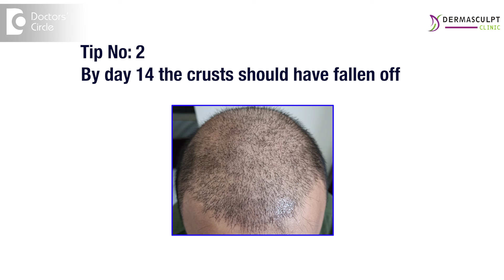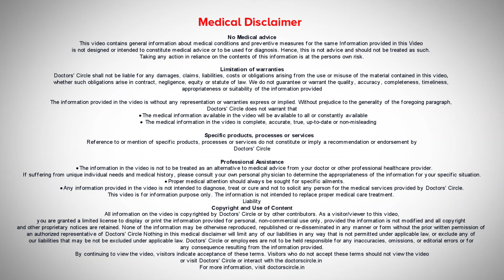2 weeks Care Post Hair Transplant | Remove Brown Crust or Scabs-Dr.Deepak P Devakar|Doctors' Circle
Dr. Deepak P Devakar | Phone 📞 : , 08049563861 (Online & in-person appointment can be booked online or by call) | Consultant Dermatologist and Hair Transplant Surgeon | Dermasculpt Hair Transplant and Skin Clinic, Bengaluru, India | Registration No. 69725, Karnataka Medical Council, 2004
So now 2 weeks after your hair transplant is done. It is post of hair transplantation day 14. Now you have to continue washing your entire scalp every day with the baby shampoo what is provided till 1 month of hair transplant . Use the shampoo gently and wash the donor area as well as the recipient area. By now all the crust should have fallen off there shouldn't be any black crusts or dead skin collected on the scalp if you are scared and you're are not touching the scalp properly or cleaning it. Eventually infection can happen and it may cause loss of the hair and the hair roots may get destroyed. So you have to clean it every day by 14 days you can start using almost complete force. Upto 90% to 100% of force can be applied from the 14 days onwards. Like how you are doing normally touch and clean the entire scalp you can also use a towel to dry your scalp. From the 14 day onwards most of the hairs would be taken well by the hair roots under the skin and the roots are established properly. So no need to be concerned about. Clean the area properly and keep it clean you can wear a cap if you're going out in the cars or more sun exposure is there you can travel and enjoy your life. But don't stand out in sunlight for hours together there. You can sit in a cab or travel long distances also . You can travel to work you can wear a cap a baseball cap and go to office and do all your daily activity. You can start casual walking don't do any intense exercise or gym till 1 month after hair transplantation. Don't wear a helmet on scalp for till 1 month of hair transplantation after 2 weeks of hair transplantation smoking if required can be done. Or if you quit smoking it will be good smoke or alcohol also can be consumed based on your requirement. So start applying the minoxidil solution which is required for your existing hairs. This will also help in improving blood circulation to the transplanted hairs. This you need to start from the 14th day as advised. We have made videos on how to apply the solution on the scalp which is available in our other videos. You can please check on that. Sleeping position is comfortable by now you can sleep in any direction accidentally if you touch at night also. There is no problem all. The hair follicles are taken now so you can continue your daily activities sleep well and you can start some exercise gently scalp should be clean on this day there should be no boils no pus, infection or smell or discharge should come. You can also send the pictures of your scalp. We will check and we'll advise you anything required we'll have a free consultation from our clinic till one year of hair transplantation to you get full results. We will be continuously with you.